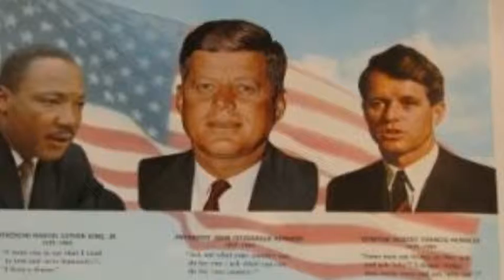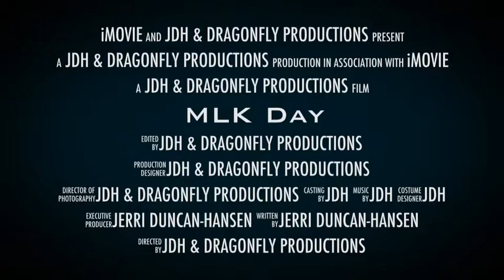MLK Day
description